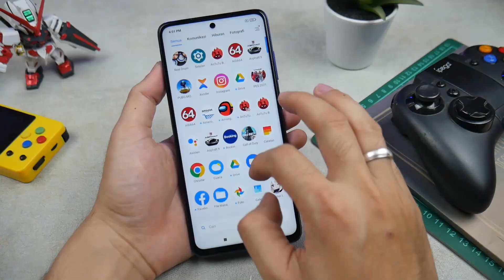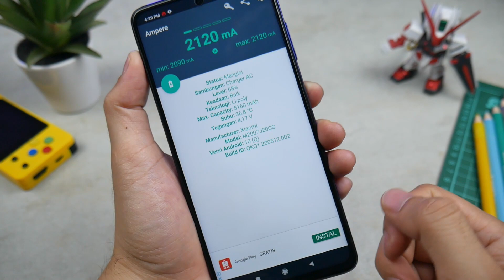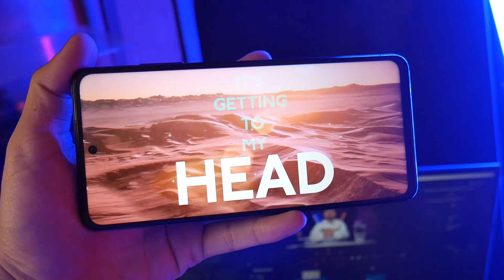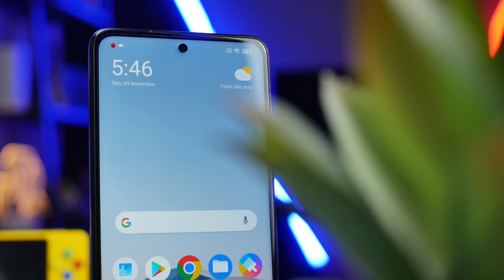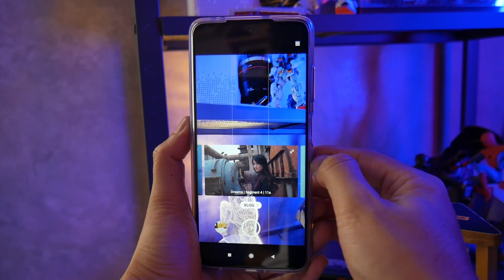7 Fakta Xiaomi Poco X3 NFC!!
Berikut ini 7 Hal Tentang Poco X3 NFC..